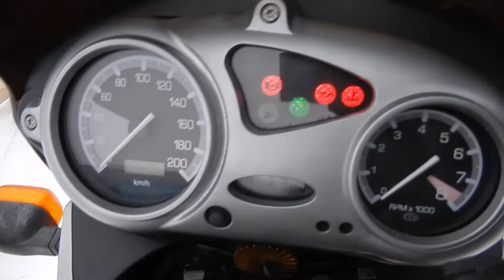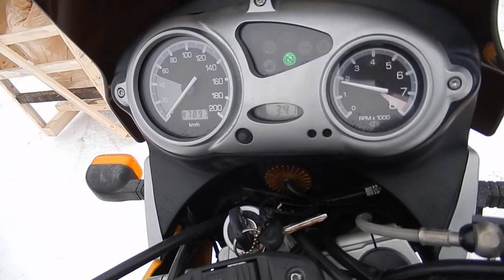No B7131 BMW F650GS